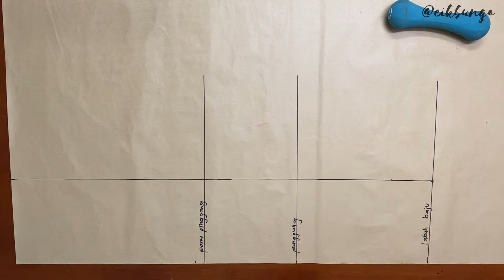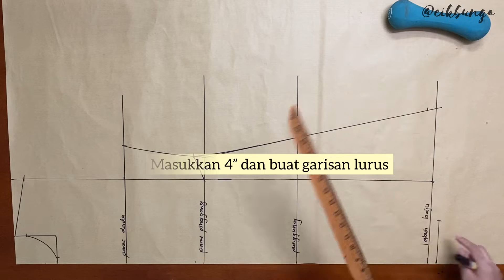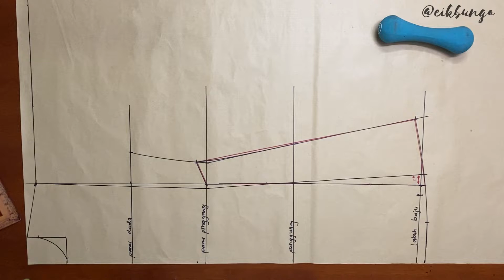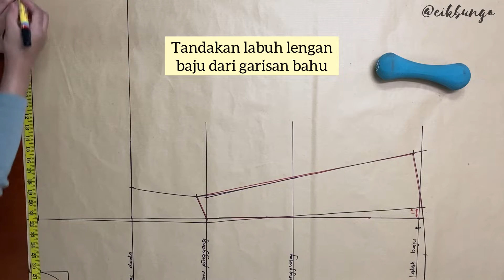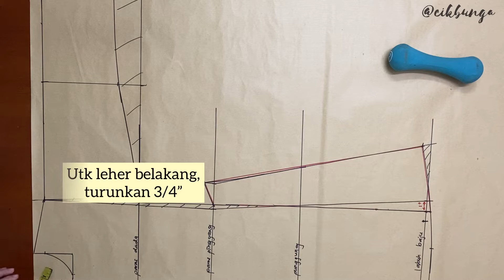Pola Baju Kurung Pesak Gantung (new version)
Hai semua... 💕 Selamat datang ke channel saya, Cik Bunga… Terima kasih byk2 kpd korg yg masih sudi menyokong channel saya ini…😊

Video kali ni saya akan menunjukkan tutorial pola baju kurung pesak gantung (new version)… Pola baju kurung pesak gantung versi ni adalah improved version daripada pola yg saya pernah tunjukkan sebelum ni… Korang bole cari semula pola versi lama kat channel saya ya…🙂

Saya harap video kali ni dpt membantu dan memberi manfaat kpd semua orang... Saya mohon maaf sekiranya ada sebarang kekurangan dlm video ini... Selamat mencuba dan enjoy the video!!! ✌🏻💞